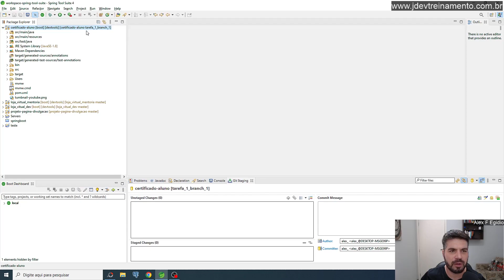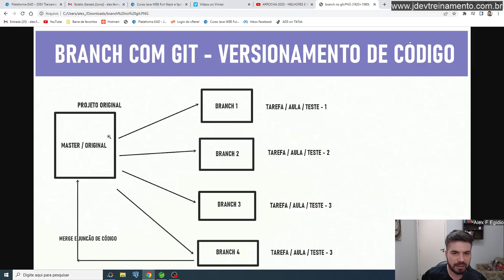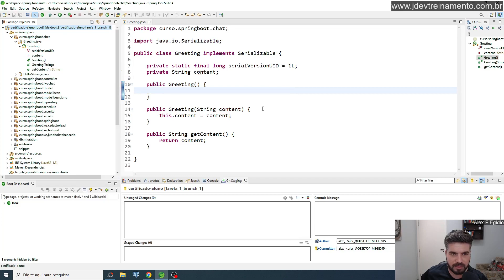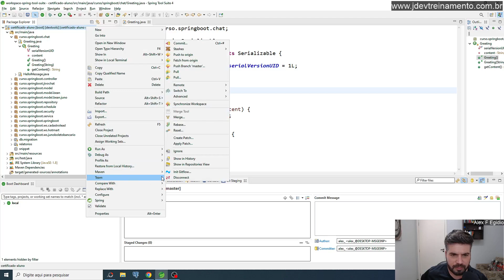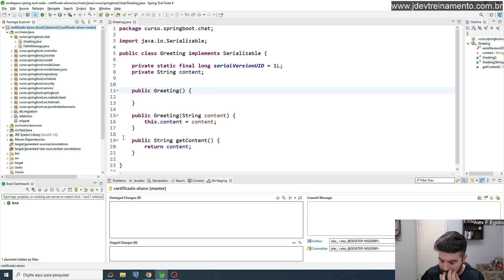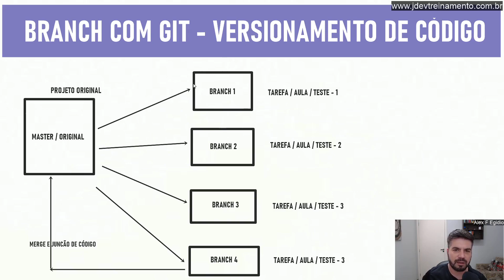Como trabalhar com brach, master e merge no git e eclipse